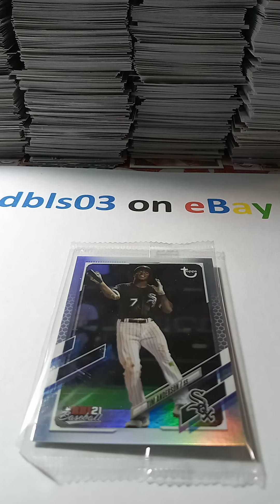Featured eBay Item of Day: Tim Anderson RBI'21 Baseball Promo Card!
Bid now at dbls03 on eBay, thanks for looking!